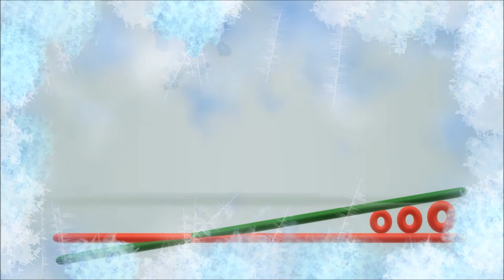Unae Mubarak Shoul Hahish Un Maslo Mae Ka Bam Juwan | Burushahki Ginan